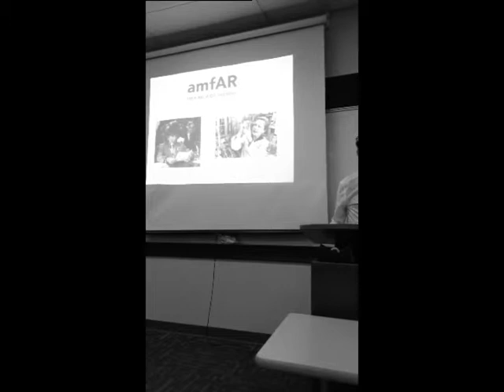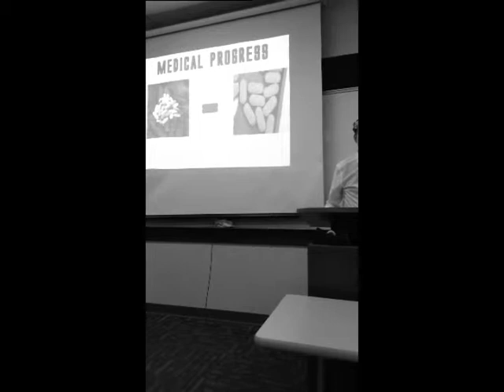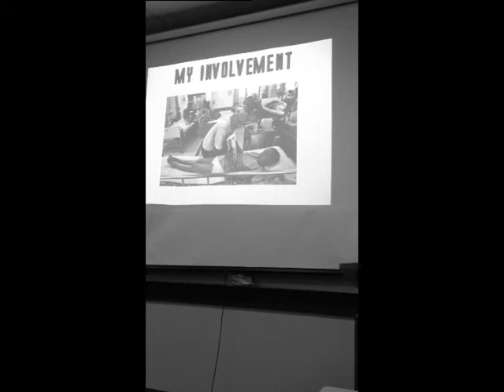Student Educates People On HIV/AIDS 1976-2015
Proposes Vaccine Be Administered Like A Flu Shot Every Year!!!